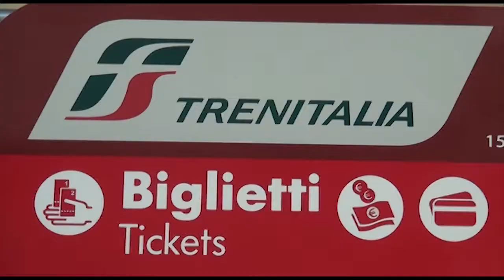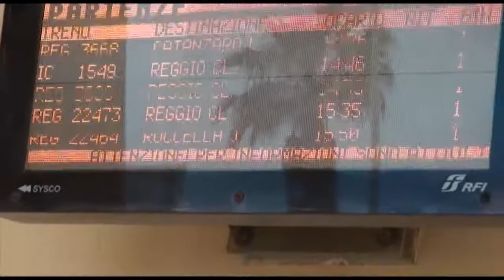TRASPORTI: DISTANZIAMENTO SI', DISTANZIAMENTO NO | IL VIDEO